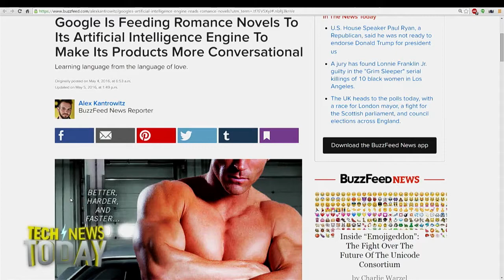What's on TWiT May 8, 2016